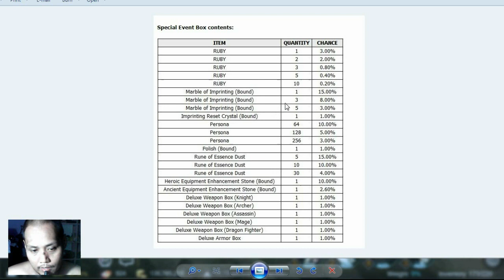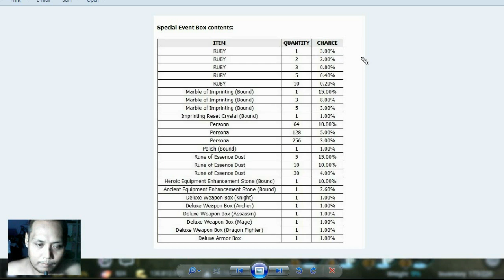RUBY FARM DUNGEON BOX EVENT, SUPER HOKI 100 BOX DAPET 1000RUBY ROHAN M SEA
roag gaming
orang biasa saja
skill biasa saja
targetnya menjadi luar biasa hahahha